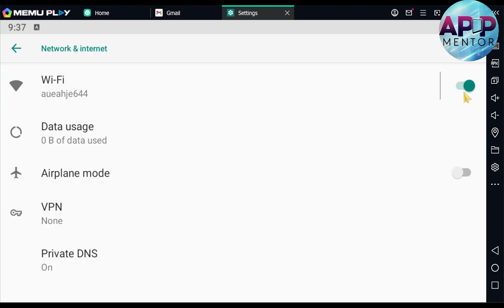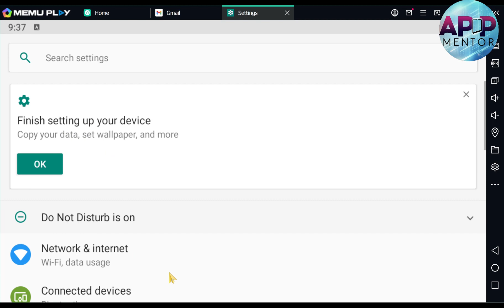How to Fix LinkedIn Verification Problem (2026 Updated)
Learn How to Fix LinkedIn Verification Problem without brackets. In this video, I’ll walk you through the steps to resolve issues with LinkedIn verification quickly and easily. Follow this guide to get your account verified and working smoothly!